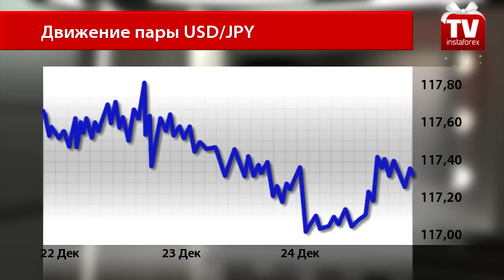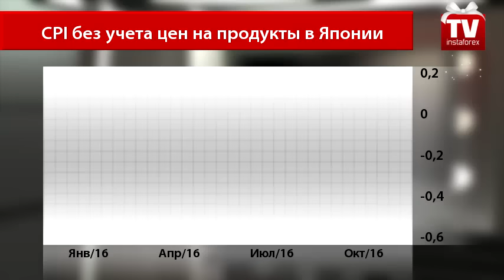Трейдеры возвращаются на рынок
Рынки постепенно оживают, в частности это касается пары USD/JPY, которая открывает азиатскую сессию ростом. Стоит отметить, что в канун празднования Нового года торги весьма вялые, однако выбор трейдеров все же падает на господствующую мировую валюту.
Так, пара USD/JPY оторвалась от минимумов вблизи уровня 117.00 и торгуется сегодня на отметке 117.32. Аналитики прогнозируют дальнейший рост пары до 117.50 в ожидании публикации данных по индексу доверия потребителей США.
Этот индикатор укажет на состояние ключевого сектора американской экономики — потребительскую активность — и может стать драйвером роста доллара США в отличие от опубликованной макроэкономической статистики Японии, которая только подавила японскую иену по отношению к американскому доллару.
Согласно официальным данным, потребительские цены в Стране восходящего солнца в ноябре ускорили свой рост с 0,1% до 0,5%. Однако детали отчета, представленного статистическим бюро Японии, засвидетельствовали сохранение дефляционного давления на японскую экономику.
Базовый показатель инфляции в Японии, не учитывающий стоимость свежих продуктов питания, снизился на 0,4% в годовом выражении после аналогичного темпа сокращения в прошлом отчетном периоде.
Но эксперты не теряют оптимизма относительно экономических прогнозов и отмечают, что темпы роста инфляции были замедленными в условиях падения цен на многие неэнергетические товары. Эксперты уверяют, что инфляция вернется в зону положительных значений уже во второй половине нового 2017 года.
Негативную динамику показал и индекс расходов домохозяйств — индикатор в годовом выражении опустился на 1,5%, что только указывает на отсутствие в экономике Страны восходящего солнца определенных импульсов для ускорения инфляции.